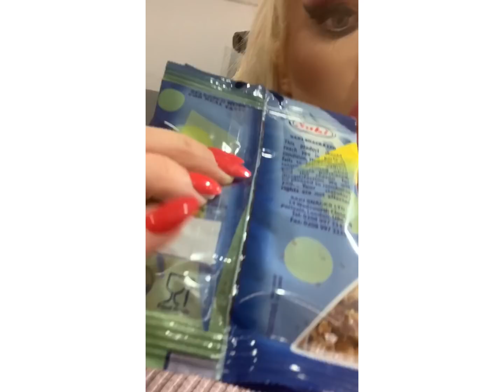Pink chicken!, the arse, omg podcast and DRIVING for D**k sneak peek baby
Vlog of my day on Tuesday 25th June in Brighton. while going out to find my favourite food hot chicken still in my amazing drag queen make up...i love this day, got to Brighton, and worked with the most amazing people. Then with a sneak peek at DRIVING for D**k dance anthem!! Xxxx
Just want to tag in and mention these wonderful people from @Alrightdarling shoot yesterday.
Photography & host: @gregbailey_86
Hair & host: @danleostanley
Makeup: @conorengland
Styling: @misterjoeblack

Episode produced by: @cobycarnage
And me: Twitter @sophieaslut